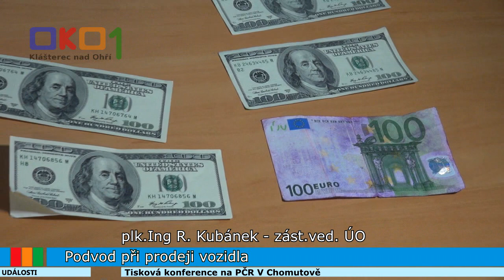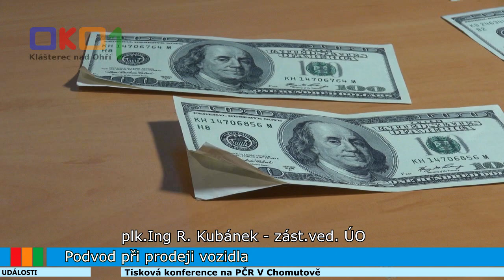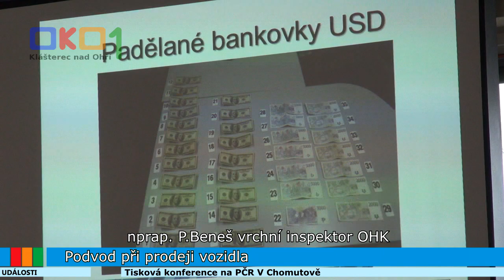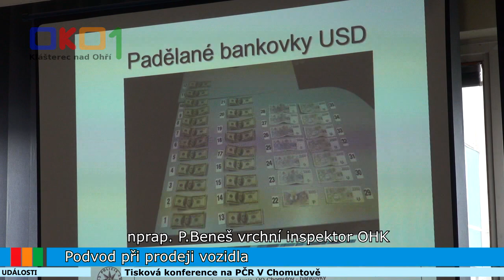20170316 Podvod při prodeji vozidla